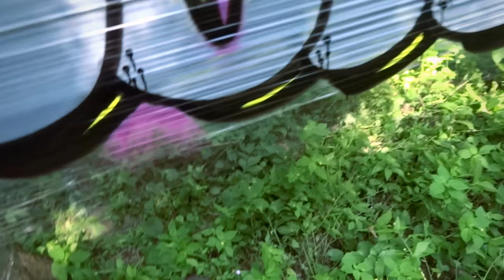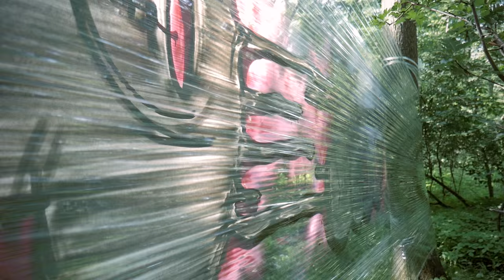GRAFFITI - KNIGHT RIDER !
Another graffiti video with foil. It is amazing that you are able to paint almost everywhere. Today I made just quick thorw up because of mosquitos. I hope you will enjoy this bombing style :)